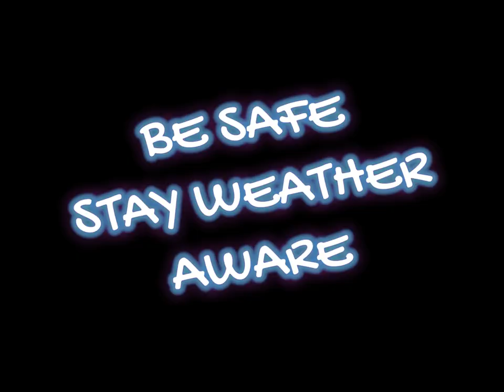FALLING TREE CRUSHED CAR : DRIVER Not INJURED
High winds havoc in central Ohio as the remnants of hurricane Helene blows down large tree limbs in Lancaster crushing car and  driver was not injured September 27th 2024.